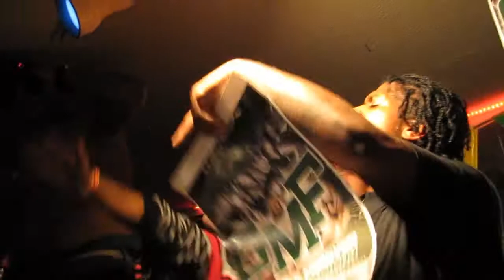SHAWN GUTTA ROCK HILL, NC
SHAWN GUTTA LIVE PERFORMANCE IN ROCK HILL, NC GMF, ECHELON PROMOTIONS, ECHELON MUZIK.